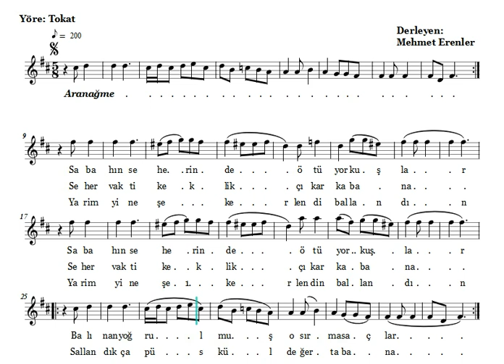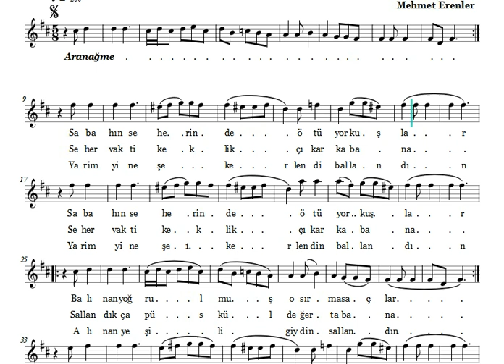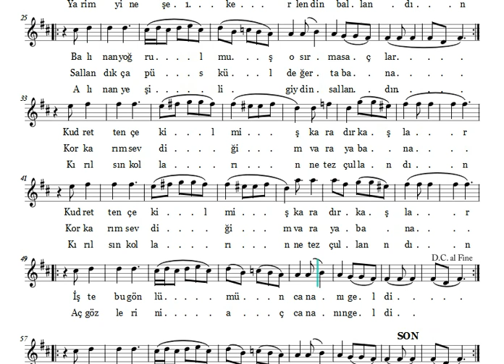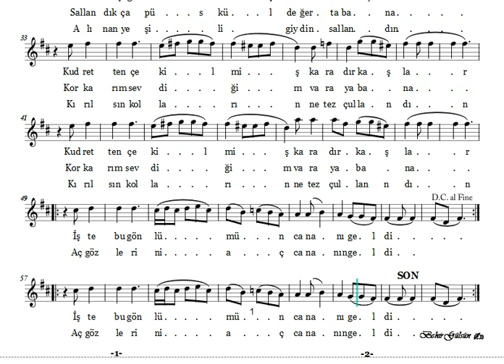Sabahın Seherinde Ötüyor Kuşlar - Nota Eşliğinde Karaoke (Karar: Bolahenk Neyi - Yerinden)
SABAHIN SEHERİNDE ÖTÜYOR KUŞLAR

Yöre: Tokat / Derleyen: Mehmet Erenler
Makam: Eviç
Usûl: Türk Aksağı
İcrâ: Mehmet Erenler - Ender Doğan

Sabahın seherinde ötüyor kuşlar
Balınan yoğrulmuş o sırma saçlar
Kudretten çekilmiş karadır kaşlar
İşte bu gönlümün cânânı geldi

Seher vakti keklik çıkar kabana
Sallandıkça püskül değer tabana
Korkarım sevdiğim vara yabana

Yârim yine şekerlendin ballandın
Alınan yeşili giydin sallandın
Kırılsın kolların ne tez çulandın (Dillendin)
Aça gözlerini aç cânânın geldi